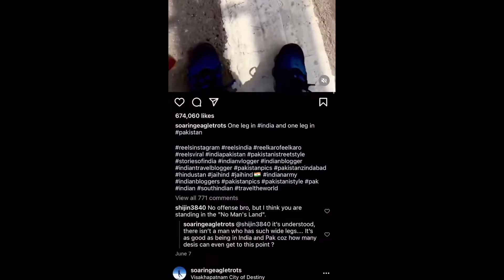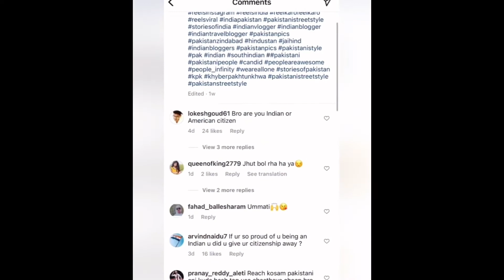Ravi Telugu traveller about Pakistan jindabad